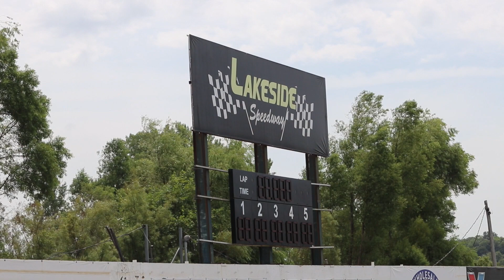Incredible Start To ASCS Sprint Week At Lakeside Speedway!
ASCS Sprint week started off on a high note. We ran the Lakeside Speedway in Kansas City, Kansas. Started 10th in the feature and came home 7th. Here is our schedule for the rest of our trip!

8/7 - SweetWater Speedway
8/8 - SweetWater Speedway
8/11 - LakeSide Speedway
8/12 - Caney Valley Speedway
8/13 - 81 Speedway
8/14 - Creek County Speedway
8/15 - I30 Speedway
8/16 - Diamond Park Speedway

Make Sure to check out Fast Four!

Thrustmaster T-150 and Pedals
Gaming Chair